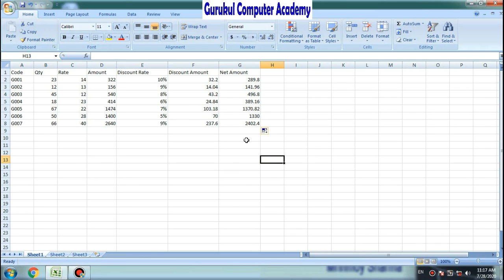4th class of Ms Excel(Amount,Dis Rate,Dis Amount,Net Amount) Gurukul Computer Academy,Nalbari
Gurukul Computer academy,Nalbari

Address-College Road Nalbari
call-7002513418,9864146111